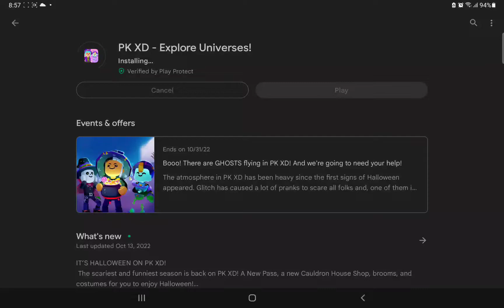halloween update in pk xd!!